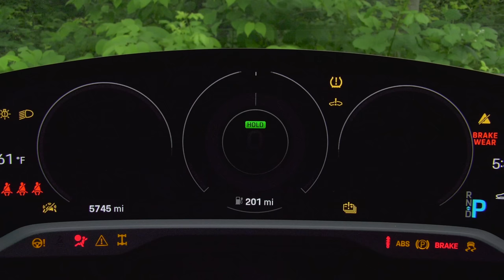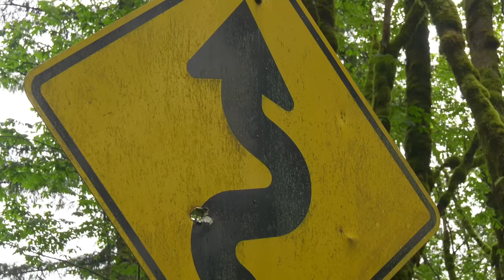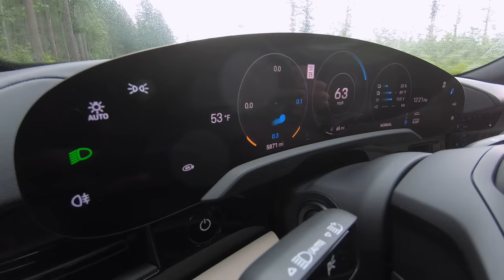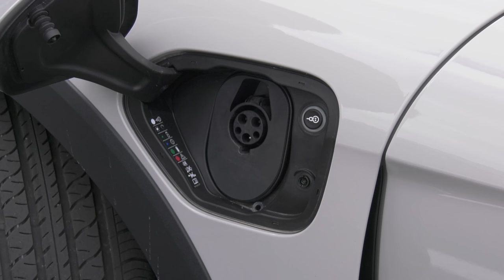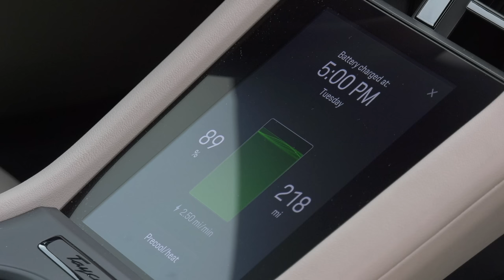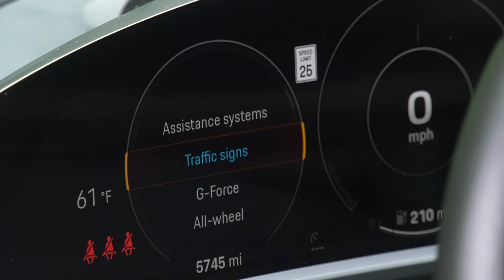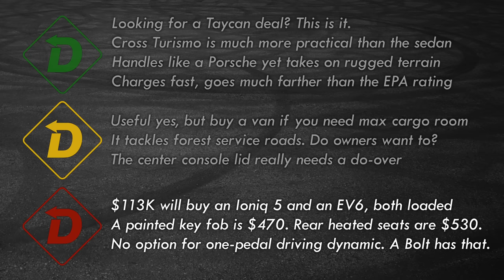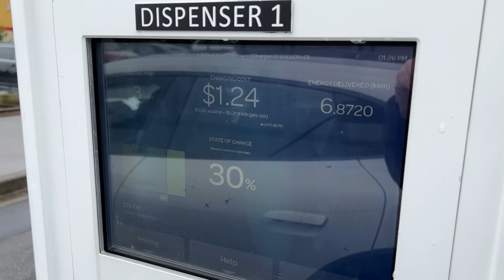The 2022 Taycan 4 Cross Turismo Is Porsche’s Bargain EV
Porsche is about performance and engineering excellence, its vehicles are not meant to be inexpensive. That said, the Taycan 4 Cross Turismo is the best EV value the automaker offers. Feature for feature, it actually costs less than the base rear-wheel drive Taycan sedan. And it’s much more practical too. Tom Voelk drives a lightly optioned Taycan 4 Cross Turismo dipped in optional Chalk paint and finds it to be an excellent build for those looking for a long-range all-wheel drive electric vehicle without taking out a second mortgage.

About Tom: Tom Voelk is an award-winning automotive contributor to The New York Times. His podcast was the first to win an Emmy Award (and he's won for photography, editing, producing and reporting). But really, all you need to know is in the videos.

00:00 Intro
1:20 Pricing
1:48 Cargo
3:06 Powertrain
4:40 Performance
5:19 Sound
5:43 Handling
6:37 Range
7:12 Braking and Regen
7:58 Semi-Autonomous Driving
8:38 Light Off Roading
9:41 Charging
12:30 Interior
13:57 Backseat
15:23 Design
16:07 Red Light Green Light
17:13 Summary
18:18 Epilogue
18:49 Thanks Martin!
19:23 Fun Fact